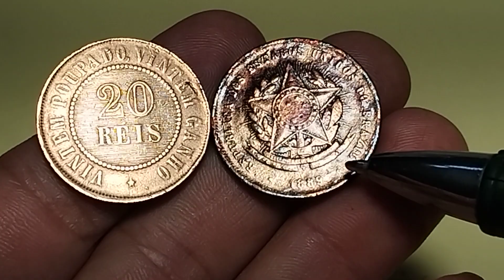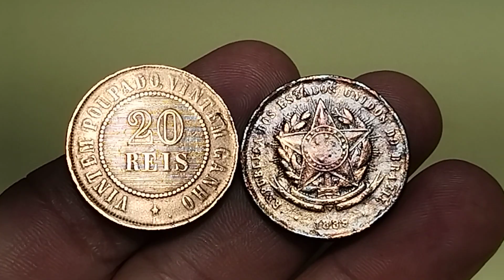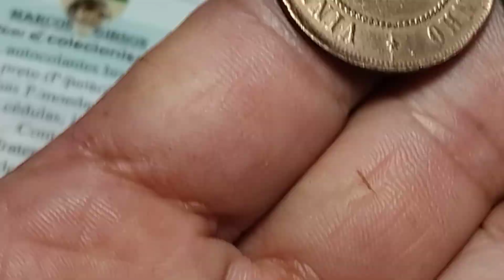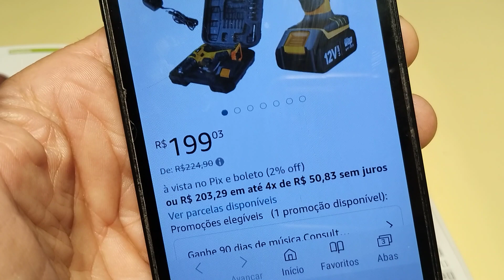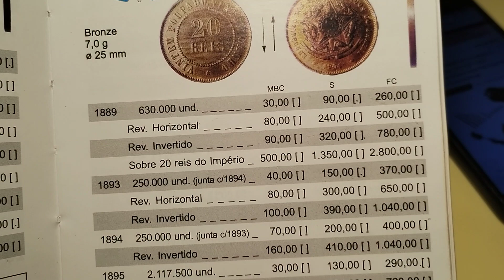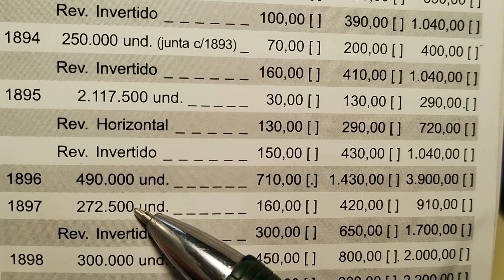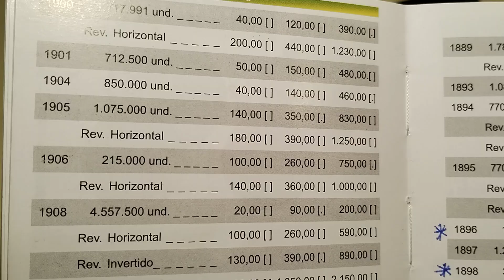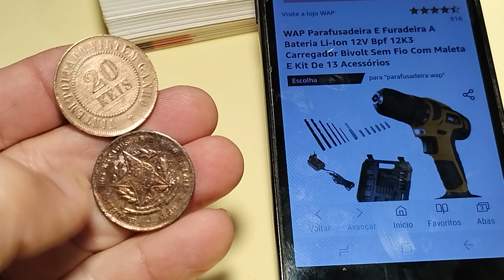MOEDA MAIS COLECIONADA DO BRASIL! 20 RÉIS DA REPÚBLICA.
PARAFUSADEIRA WAP PROMOÇÃO AMAZON

DÊ UM LIKE PRA AJUDAR O TRABALHO
COMENTE, SUA OPINIÃO É MUITO IMPORTANTE PARA O CANAL